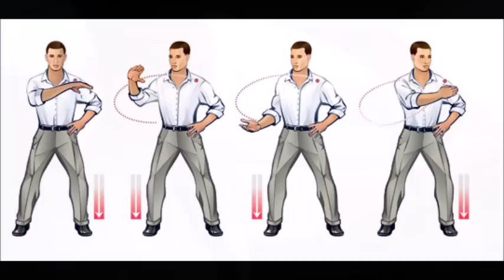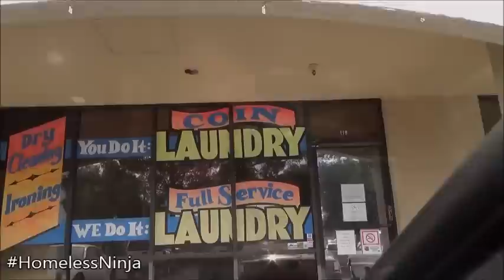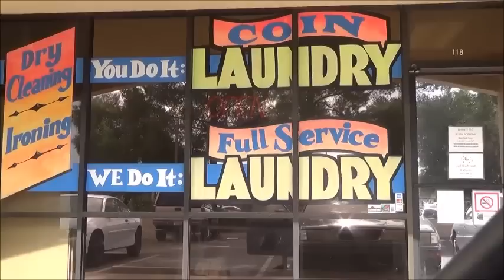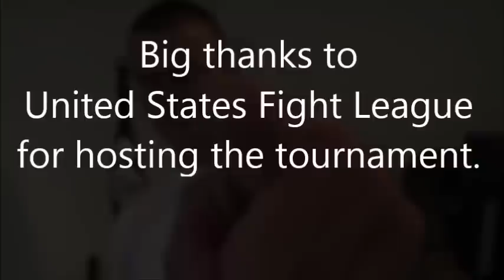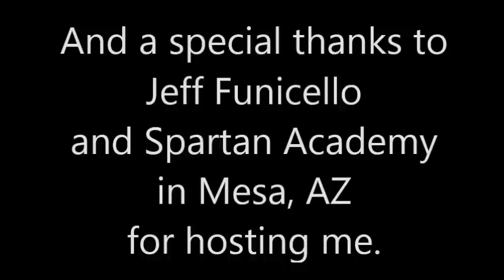HomelessNinja VS Pankration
The HomelessNinja visits Mesa and San Diego to explore the world of Pankration.